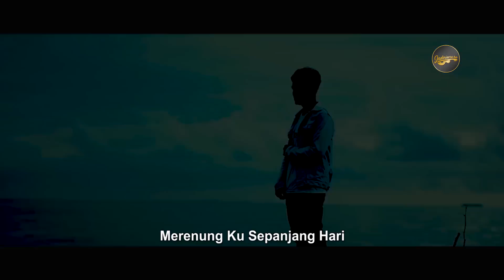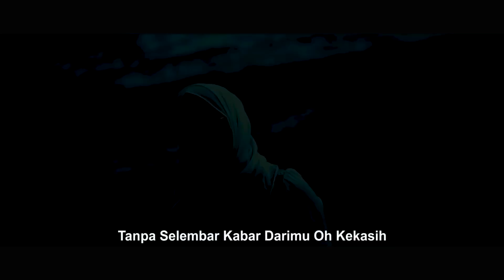Yollanda & Imam - Tangis Perpisahan (Official Music Video) | Lagu Pop Melayu Terbaru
Lagu Melayu Terbaru Yollanda & Imam - Tangis Perpisahan

Artist : Yollanda & Imam
Titel : Tangis Perpisahan
Song & Lyric : Erwin Agam
Arr & Mixing Mastering : Vandy Satria
Video Editor : Doddy Alexa
Produser : Erwin Agam

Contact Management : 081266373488